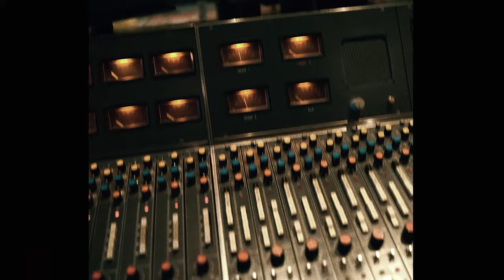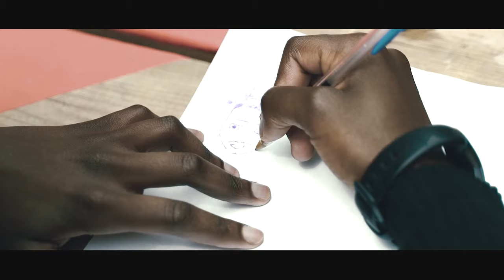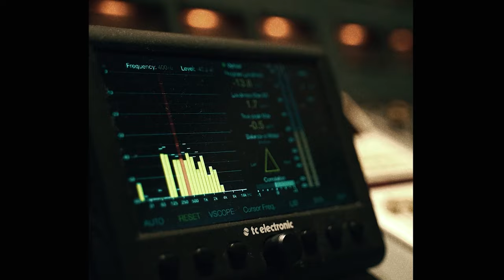Mamie Remix 2023 - Équipe Honoré-Mercier / Fades So Quick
Dans le cadre du projet Mamie Remix, l’équipe de l’école Honoré-Mercier présente sa chanson "Fades So Quick", une co-création inspirée des textes rédigés et choisis par mesdames Maureen Aubertin, Noëlla Denis, Christiane Hébert, Hélène Hébert et Clare Romandini de la résidence Robert Dobie à Montréal.

Création originale de Jacob Bédard, Maria Buzoianu, Nelly Esmeralda Garcia B, Rayane Hilmi, Emily Lukyamuzi et Pierre-Junior Nlungu accompagné·e·s par l'artiste-mentor Franky Fade et la médiatrice Charlotte Beaussier, le chorégraphe Pierre-Michel "Afternoon" Jean-Louis et la médiatrice Élisabeth Bergeron, ainsi que la trompettiste Lise Bouchard de l’Orchestre Métropolitain. Enregistrée au Planet Studios avec l’aide de Charles-Philippe Dyachkov à la production musicale et Byron Aguilar-Duran au son et au montage.

Vidéoclip réalisé par Jamal Jackson.

Portée par Berceurs du temps, cette 3e édition du projet est soutenue par le Ministère de la Culture et des Communications du Québec en collaboration avec l’Orchestre Métropolitain.